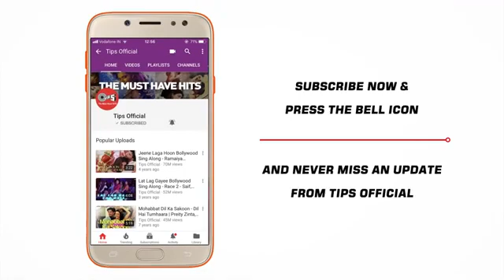HOLI SPECIAL|| HOLI BIRAJ MA || GENIUS FILM || SONG VIDEO